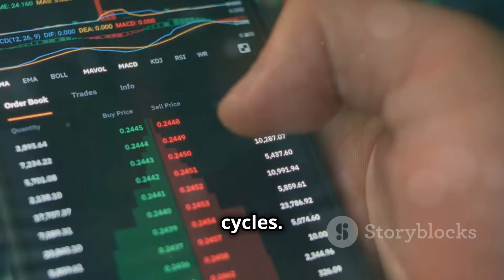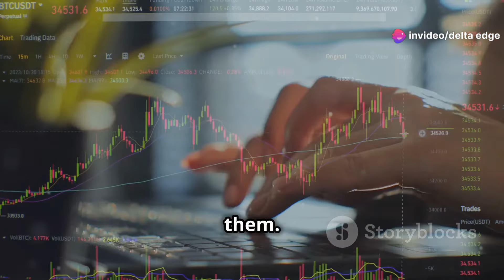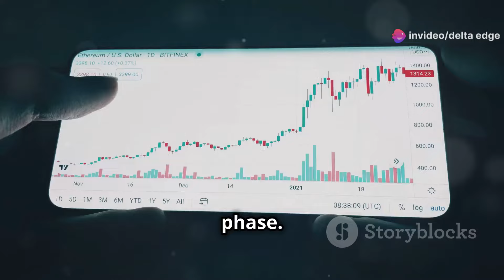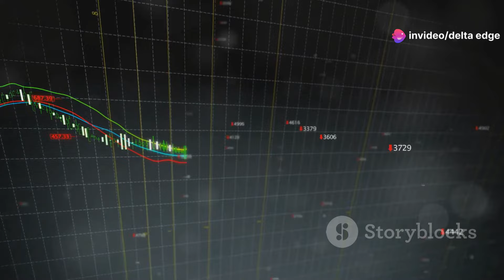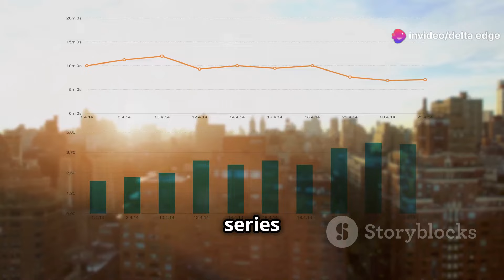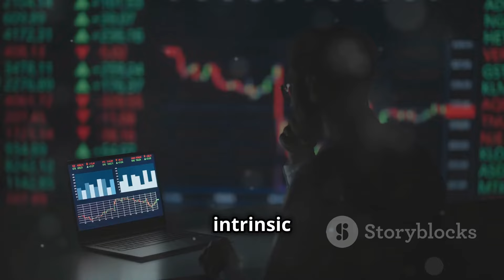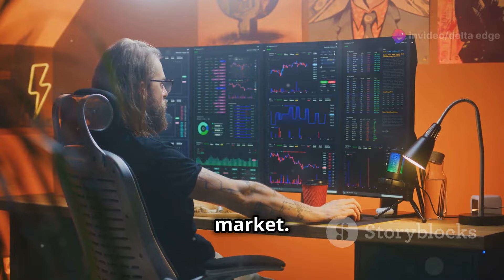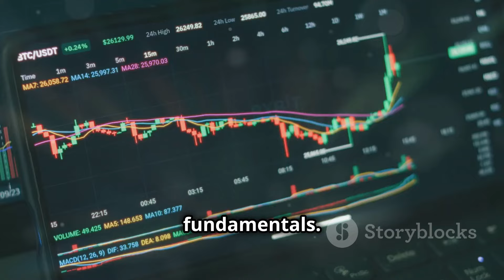Stock Market Cycles: The Hidden Patterns Behind the Ups and Downs!| Delta Edge